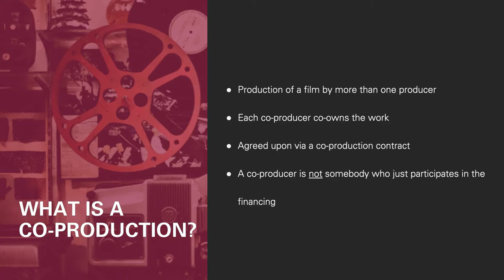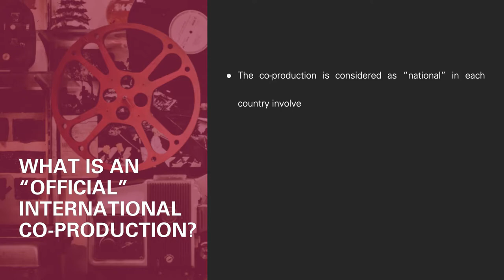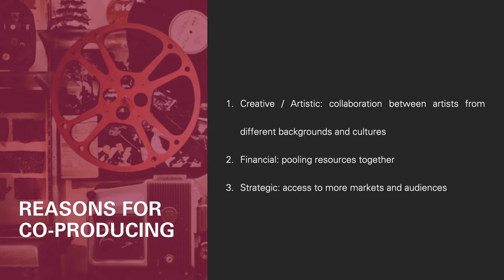What you Need to Know About International Co-Productions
In the last years co-productions have become in the new trend for financial and creative development for indie filmmakers. These collaborations have shown higher export ratio and more revenues. Find out in this video what are basic considerations and the rules you should consider.

My mission here is to help indie filmmakers to make their films visible to the world. Every Thursday, I'll share with you tips and tools to help you build your film strategy and personal brand. Ready to begin your journey into the film business?